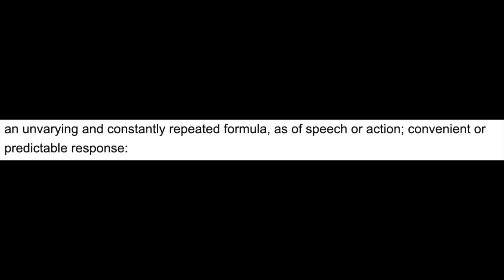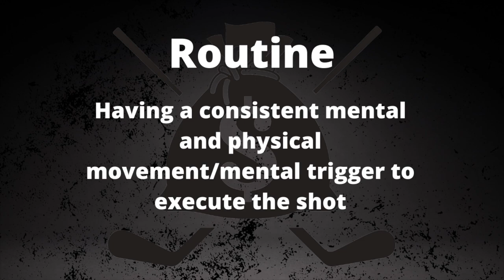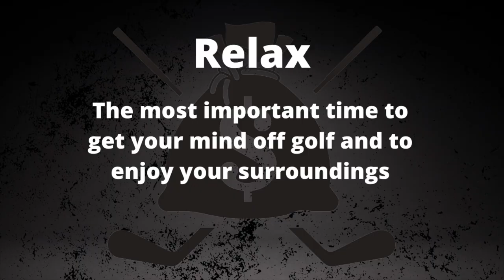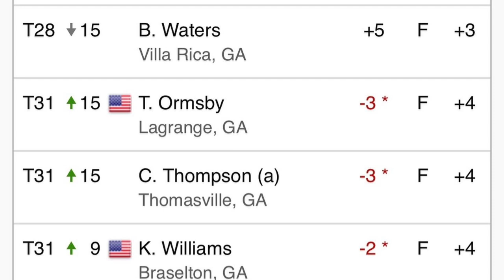Mental Game to Lower Scores!!!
In this video I go over what has worked for me and other tour professionals that I have encountered! I hope you guys will learn a few things and save you alot of money haha. I do it all for the boys! Lets gooooo

Let's hit a 5,000 this year boys! Currently at 4,106